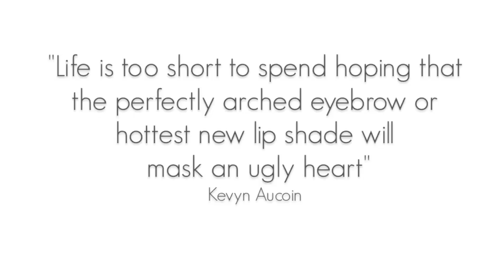FIVE AMAZING (SKIN CARE) PRODUCTS THAT REALLY WORK!!!!